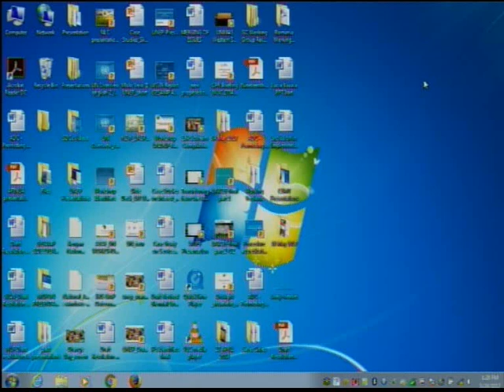Stories from Nairobi - Local LGBTIQ activists speak!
Local LGBTIQ Kenyan activists speak at the UN Office in Nairobi for the first time ever at this UN-GLOBE event.